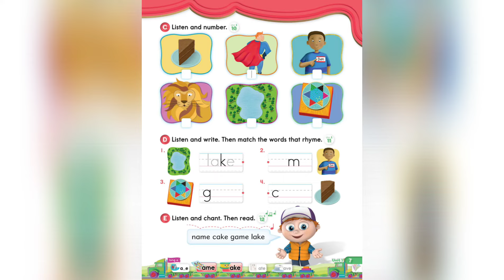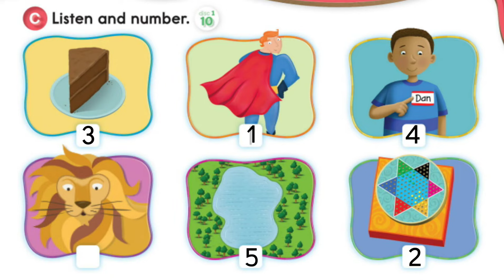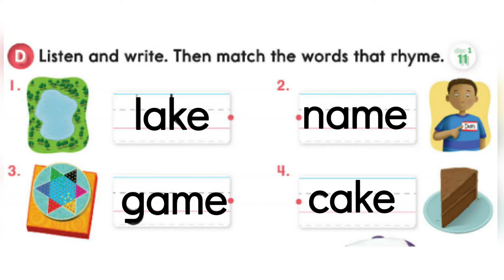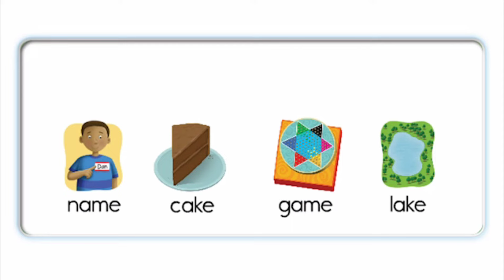Oxford Phonics World student book level 3 - long vowels - disc 1 - unit 1 - long a - ame ake - game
Oxford Phonics World student book level 3 - long vowels - disc 1 - unit 1 - long a - ame ake - game name cake lake